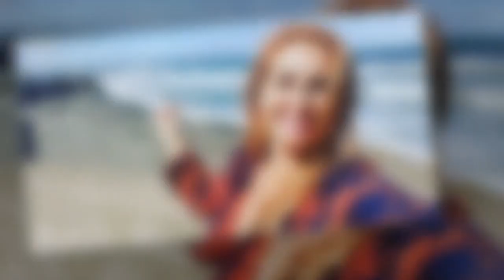Inside Josie Gibson's difficult love life as she wants a man but can't be 'bothered' to date